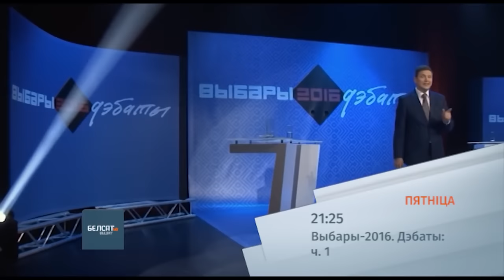Выборы-2016. Дебаты. Анонс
С пятницы, 2 сентября, Naviny.by, телеканал «Белсат» и «Еврорадио» начинают трансляцию цикла предвыборных дебатов